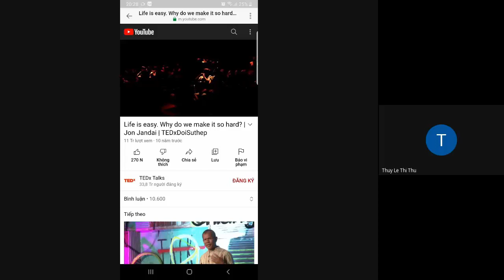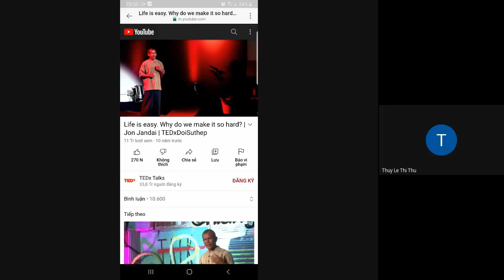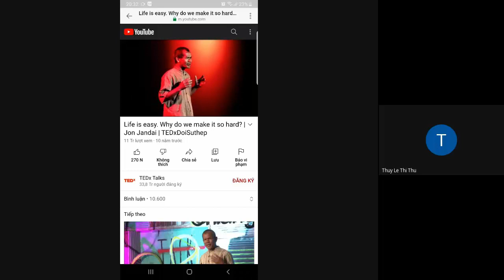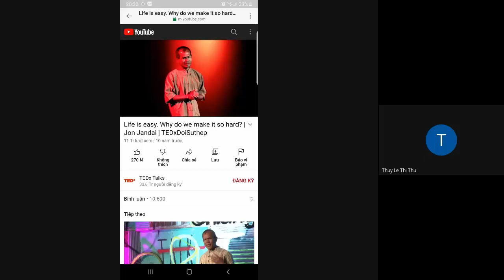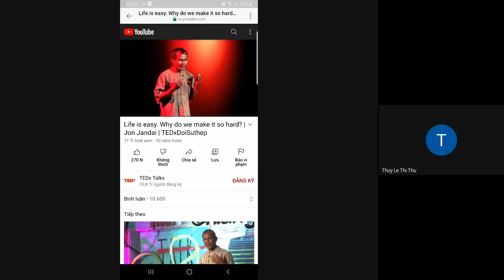NGUYEN THI HONG THUY VL19V1Q524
Bài thực tập lồng tiếng TedTalk của học viên, còn nhiều thiếu sót, xin được bỏ qua!